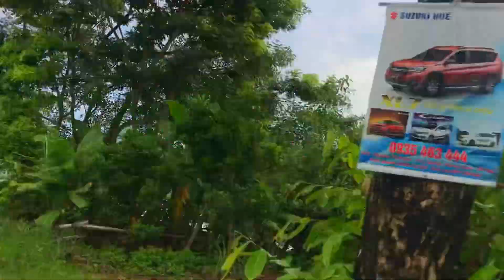Thành Huế Ngay Lúc Này 27/9 | Yên Vui